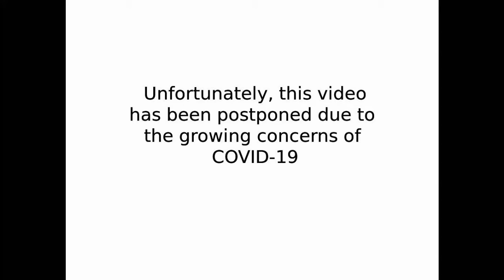An Epic Announcement